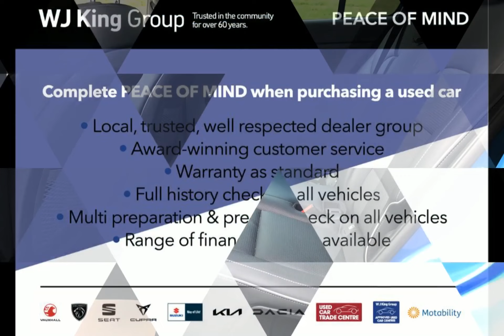WJ King are pleased to offer LY19FHE at an amazing price